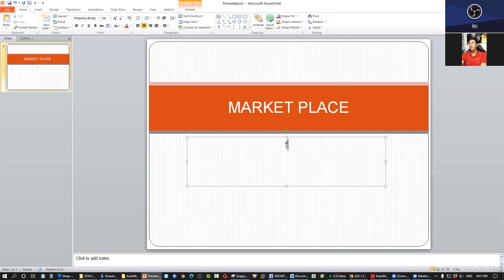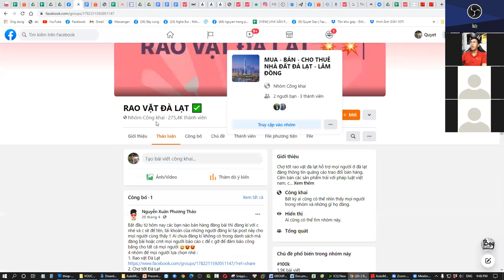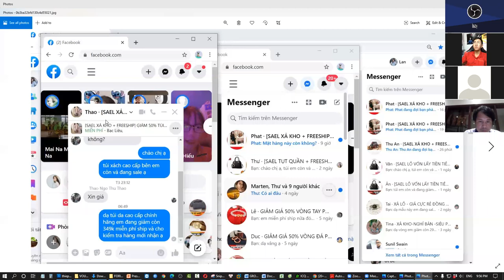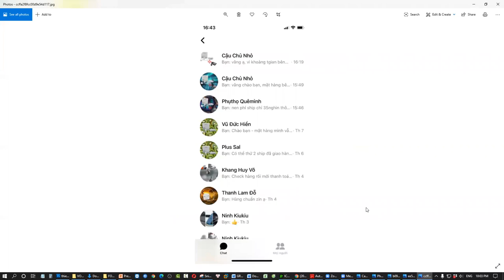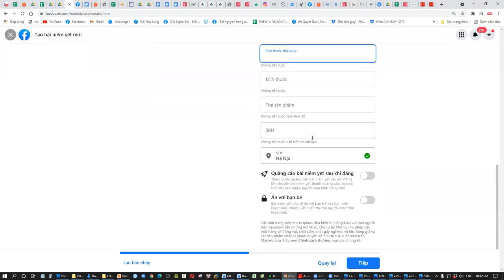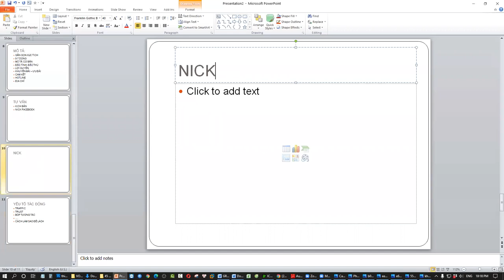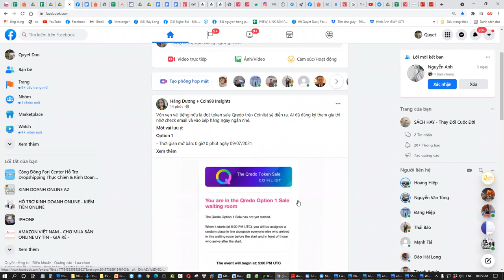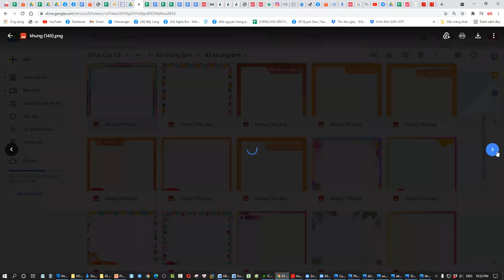Chia sẻ kinh nghiệm bán hàng trên Market Place hiệu quả - Fori Center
Buổi chia sẻ về kinh nghiệm trên Market Place hiệu quả của Fori Center
Các bạn sẽ học cách sử dụng Market Place - Kênh freetraffic vô cùng hiệu quả mà bất cứ ai cũng nên sử dụng để quảng bá sản phẩm.

Trân trọng!